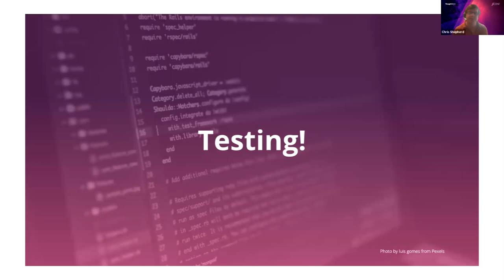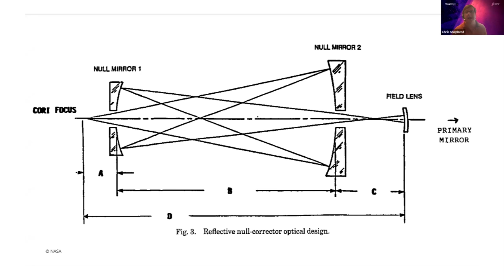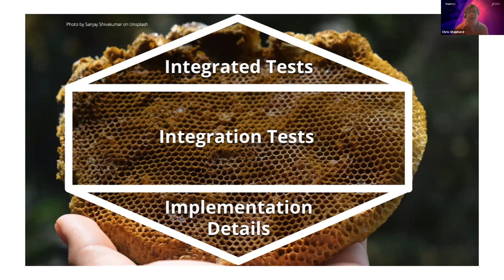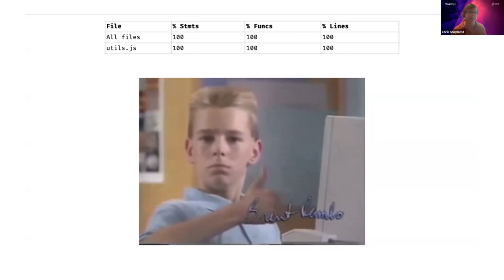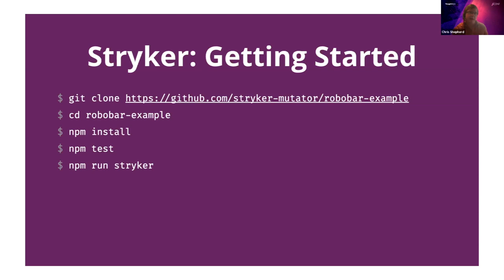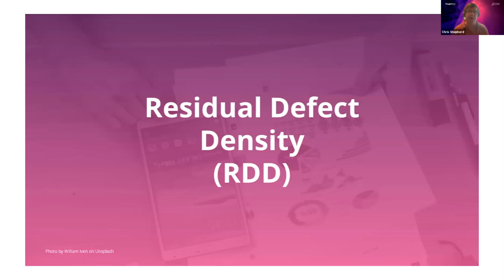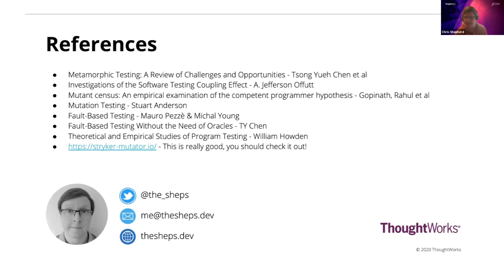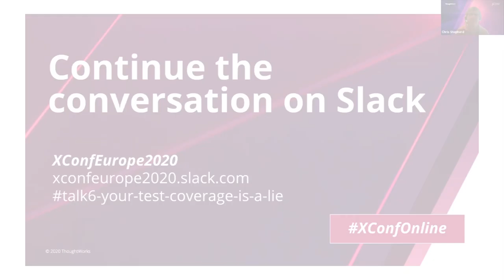Your test coverage is a lie - Chris Shepherd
Mutation testing in software development surfaced in academia during the 70's and has recently seen a resurgence in popularity as a legitimate tool in your testing arsenal. In this session, Chris reviews the conventional testing pyramid, modern approaches to testing software and look at how mutation testing can help fill in those blind spots.